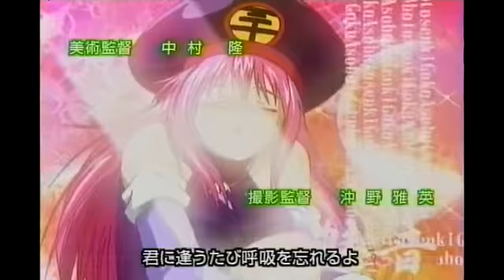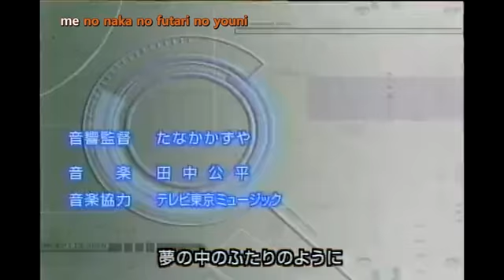Monkey Typhoon - Cap 37 ''Los Bandidos de Goku, Rumbo al Norte!!''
Aqui les traigo esta incomparable serie, llena de comedia, y combates. Los ire subiendo poco a poco, si no los consigo en español los buscare subtitulados. Si quieres descargar los capitulos, agregame en Fb